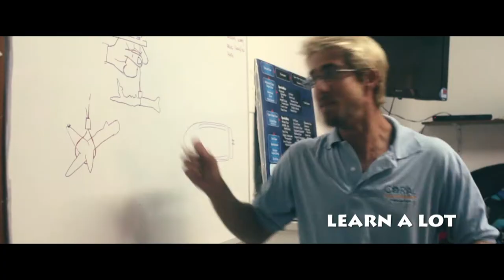Become a Coral Restoration Diver!